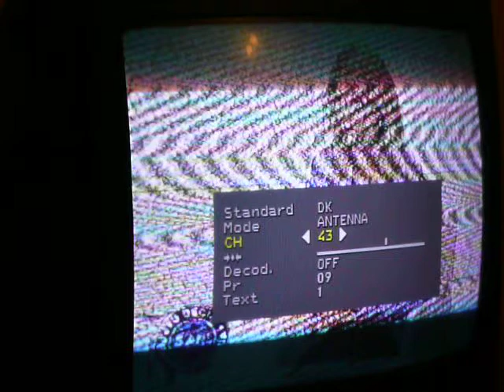tvr1 galati dx in sw bucharest